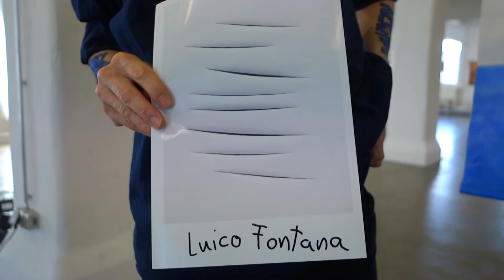Nagelritz // Quarantäne Kultur // Episode 16: Portrait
Aufgenommen im Hafenmuseum Speicher XI (Bremen) in der Ausstellung „Bullaugenblicke – gemaltes Seemannsgarn“ von Nagelritz. Nach einem Jahr Planung und einer Woche Aufbauzeit konnte die Ausstellung wegen der Coronakrise nicht für den Publikumsverkehr geöffnet werden.